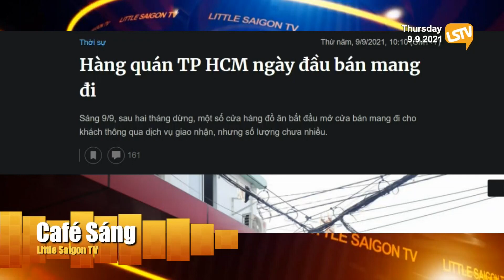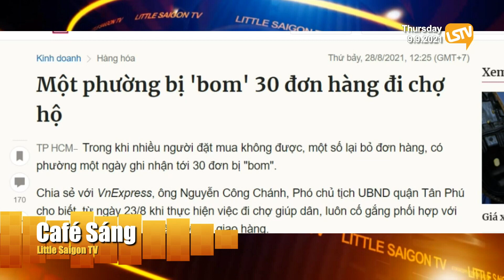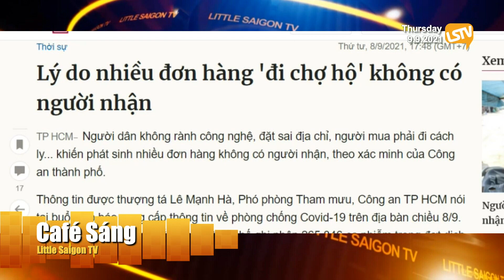Cà Phê Sáng Phần 4 (09-09-21) Chưa cho dân ra đường nhưng cho tiệm ăn mở cửa bán mang về!